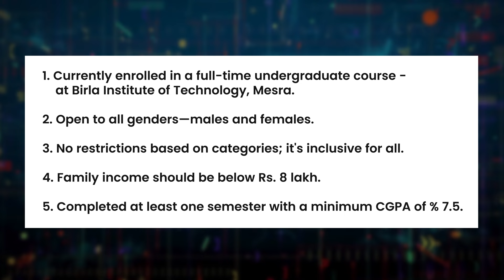₹1,00,000 Scholarship to Engineering & Undergraduate | BIT Mesra Scholarship | LP foundation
In celebration of their 25th graduation anniversary in 2021, the batch of 92-96 from Birla Institute of Technology, Mesra (BIT-Mesra), Mesra, Ranchi, initiated a fund to establish a merit-based scholarship. This scholarship aims to support undergraduate students at BIT-Mesra facing financial constraints, providing them with a valuable opportunity to excel in their academic pursuits. The scholarship is exclusively available for students enrolled in the undergraduate program at the Mesra campus.

If you have any queries, please leave them in the comments section.
CHAPTERS:
Intro: 00:00
Scholarship Details: 00:07
Eligibility Criteria: 01:09